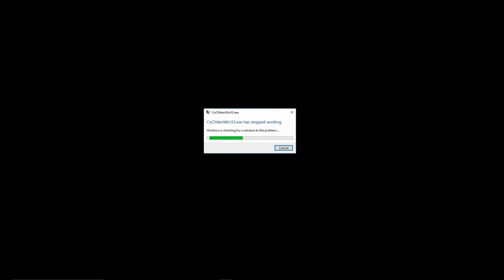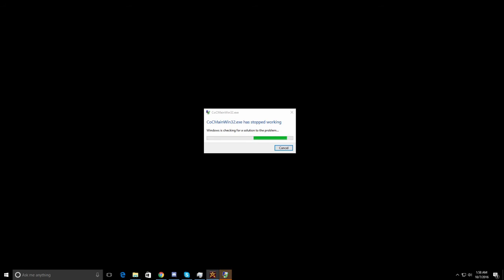Call of Cthulhu: Otter Corners of the Earth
It really is still October! I promise guys! This is an extra 5th episode for the month of darkness!